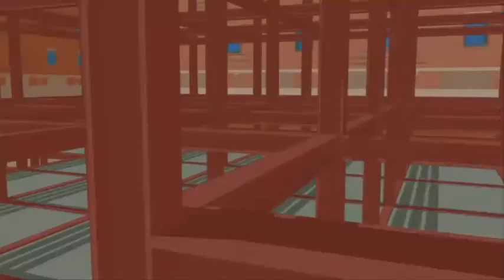el hombre araña cap 8 (la fiesta) [la serie] latino